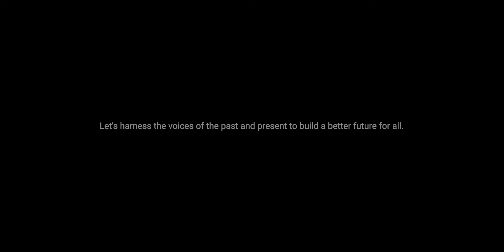Spread AAPI Love | AAPI Heritage Month 2024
This Asian American & Pacific Islander Heritage Month, we're harnessing stories of hope from AA/PI communities, both past and present, to fuel the fight for racial justice.

Introducing Spread AAPI Love, a project by Stop AAPI Hate.

Credits:
Directors - Alisa Allapach and Phillip Montgomery (CALL ME AL)
Managing Director - Preston Garrett (RAKISH)
Executive Producer - Gabe Reiter (RAKISH)
Head of Production - Heather Weinstock (RAKISH)
Producer - David Clarke
1st AD - Leah Clarke
Consulting Producer - Joyce Liu-Countryman
DP - Ming-Jue Hu
Production Designer - Hanrui Wang
Choreographer - Chanelle Wang
Gaffer - Arthur Garcia
Key Grip - Matthew King

Starring:
David Rasavong
Mai Bui
Sunayana Dumala
Tiana Liufau
Jango Jang
Ariana Grace Sarinas
Colton Chen
Jackson Jue
Yasmin Arya
Kunal Dudheker

Post Production:
Editorial - Uppercut Edit
Editor - Devin Stevens
Executive Producer - Lisa Sadek
Producer - Camila Dayson Aravena - Producer
Post Production Sound - Racket Club Music
Mixer - Nathan Dubin
Mixer - Anton Doty
EP - Adrea Lavezzoli

Special Thanks:
Ross Lacy Casting
Yun Jia Hsiung
Patents of Nobility, Inc.
Lensworks Rentals
Working Man Grip
Black Urchin Media
Bunker 21 Studios